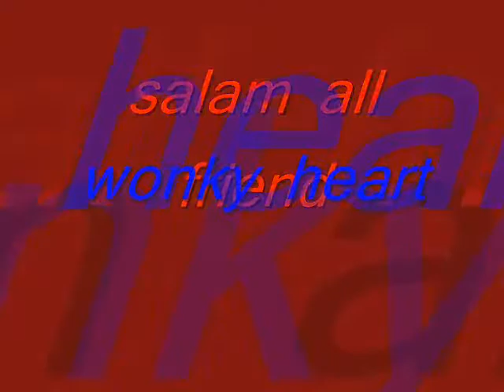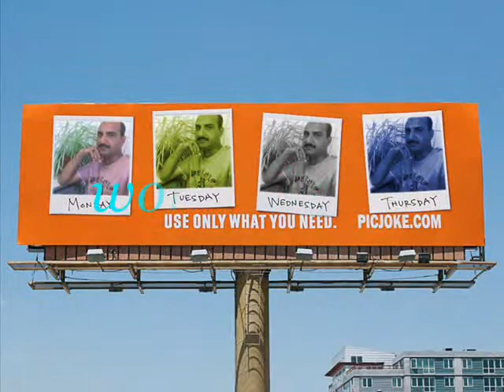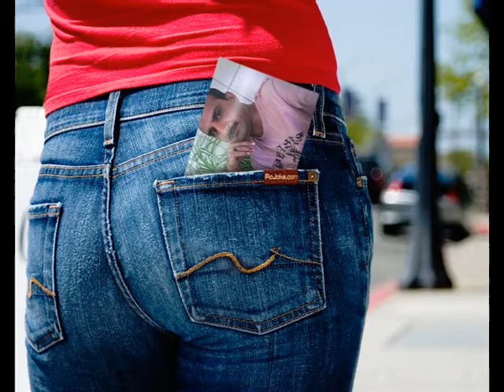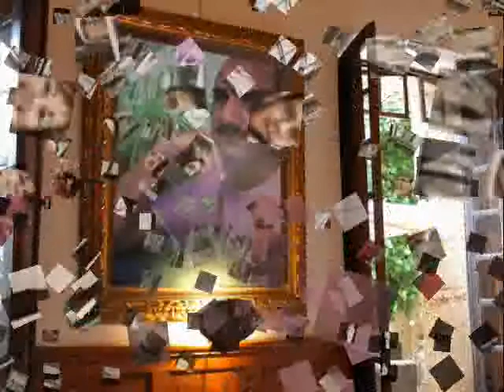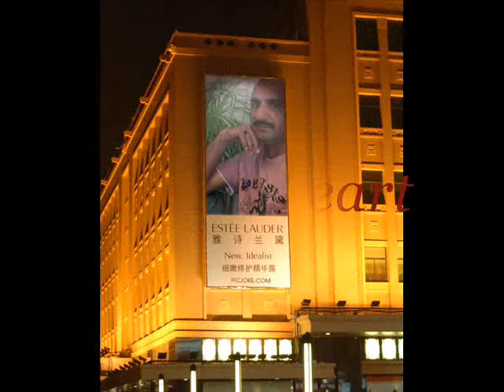mohabbat ki kismat k by wonky heart